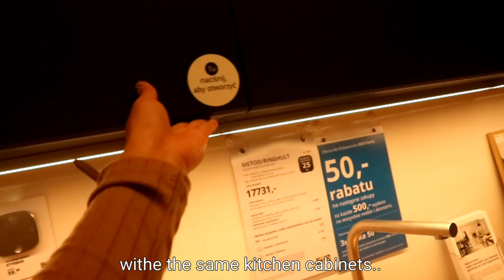Po Polsku Vlog: Polowanie na projekt kuchni (English subtitles) |Filipinka w Polsce 🇵🇱🇵🇭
*Not claiming that i speak polish fluently.
*Words and pronunciation might be wrong.
*I'm not Polish so don't come to me if it's grammatically wrong.
*NEVER BEEN TO LANGUAGE SCHOOL TO LEARN THE LANGUAGE*

⚠️Excuse my translation in subtitles 😅 i am having a hard time translating  and editing it.

cześć 💋lifeinpoland